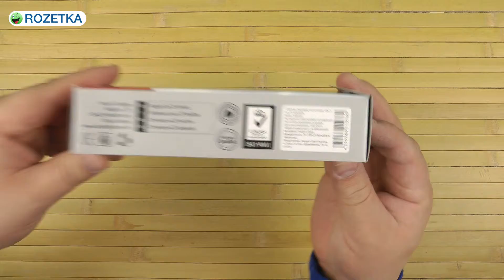Распаковка Axent 4927-01-А